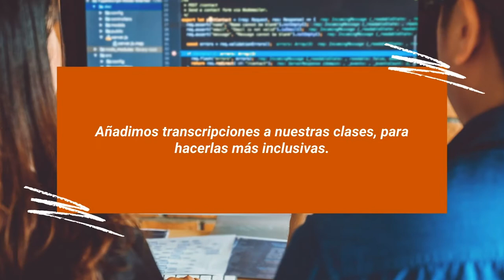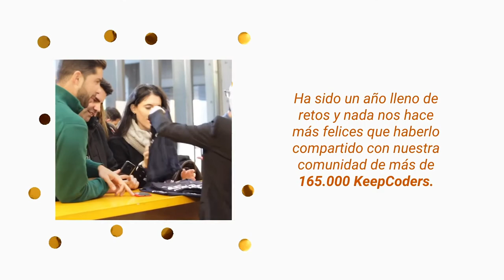Así fue el 2020 de KeepCoding ¡Gracias!